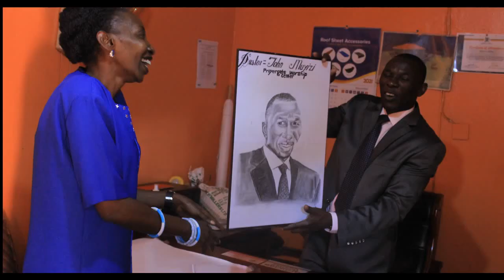Mulinya Lya Yesu By Pr. John Muyizzi@prayergateworshipcentrebusega